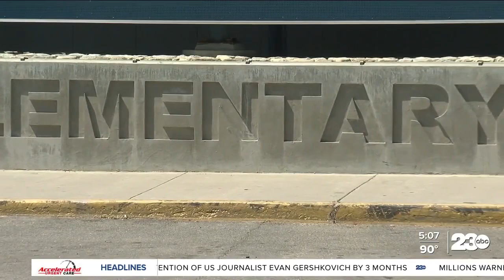Elementary school teacher arrested for child porn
A 6th-grade teacher at Bessie Owens Elementary School in Bakersfield has been arrested for possession and distribution of inappropriate media featuring underage people.